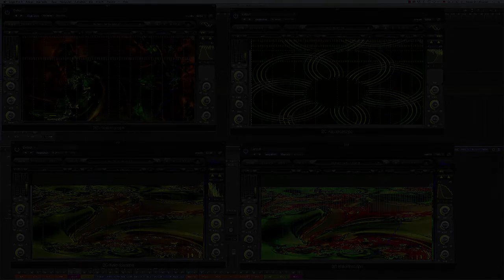Kaleidoscope Subscription - Unicorn Quartet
Four instances of Kaleidoscope using four similar presets from the patchpool subscription series, processing some modulated random noise, spring drum accents and a rainmaker texture. Root notes octaves are changed on the fly, 2 KS instances are also processed by GRM Tools Doubler FX. One instance of VRoom reverberates all 4 KS instances.